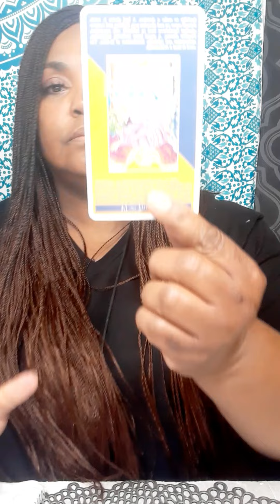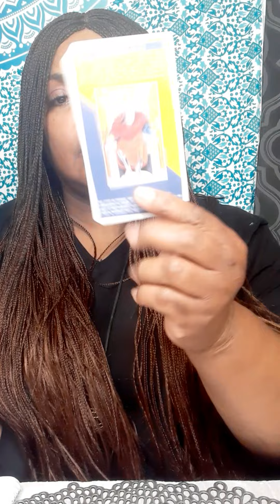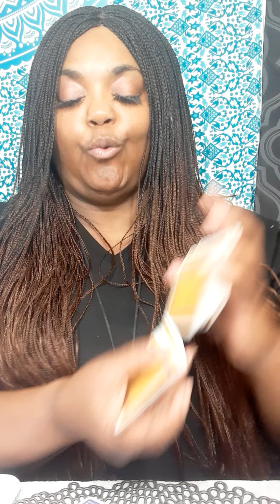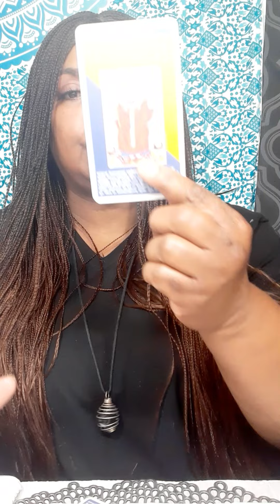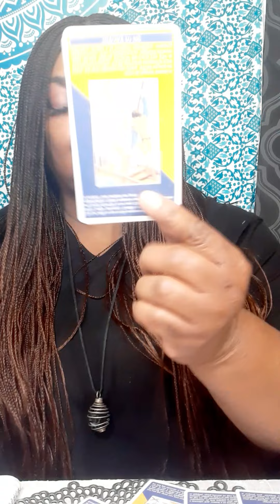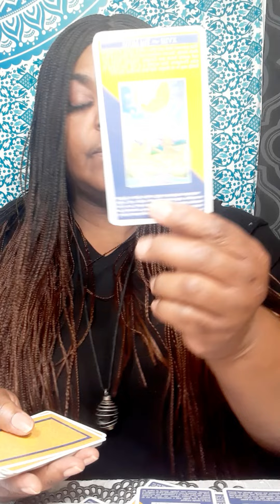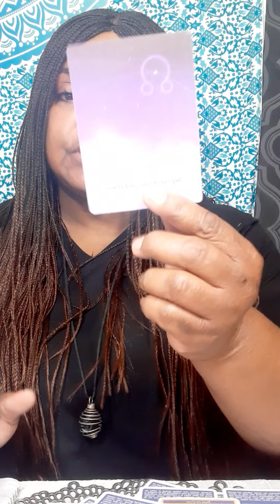You were the best thing happen to them now regrets loosing you!🙄😒😏😪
Or

It will be a  video on YouTube private, only you can view it.  Serious inquiries only! Everything you need to know is on here. Turn around time 3 to 12 hours. If you want it less then 3 hour emergency reading, it will be 60 dollars. My cut off time is 4pm .After 4pm you will receive it the next day.I will start back during readings at 11am. Thank you for understanding!

 Or

 What I need from you, your name date of birth, city and state and zodiac sign and your person information. What questions you want answers. ONLY Three major questions please.Turn around time is 3 to 12 hours, If it is after 5pm you will receive it the next day.I will start back during readings at 11am. please do not ask what month and date this person will  return to you . I do not give people date and time because it will take to long to go month to month and year.